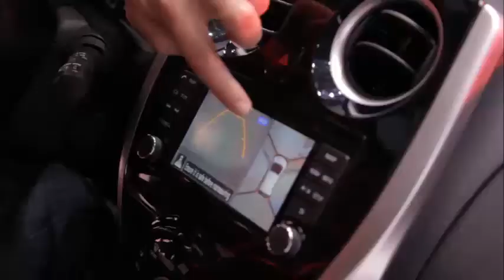Nye Nissan NOTE - Teknologi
Hva er nytt med teknologien i nye Nissan NOTE? I denne videoen får du førstehåndsreaksjoner og synspunkter direkte fra Nissan-eiere, Nissan-forhandlere og besøkende på motorshowet i Genéve 2013.